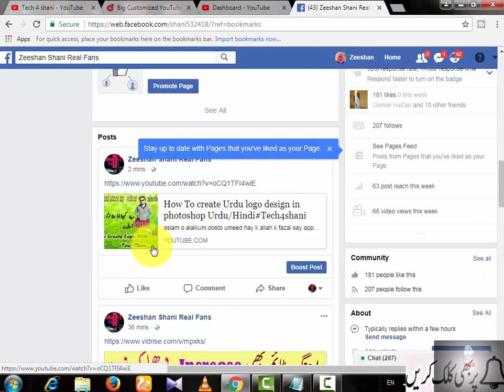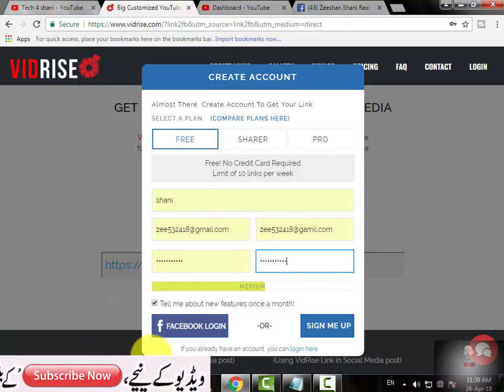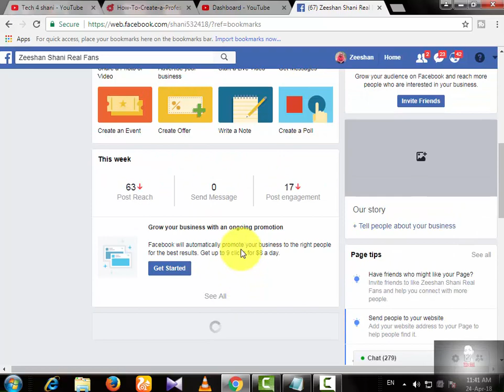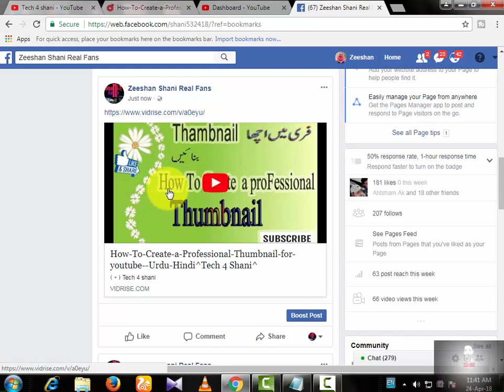How to get large YouTube Thumbnail When On Facebook 2018 Tech4Shani mp4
is video men dekhin k hum bara thumbnail kesy bna skty hain Facebook py bht hi asani sy video full dekhin

youtube channal

youtube chaneel

Return to editingHow to install Tubebuddy officially in Any_ Android mobile